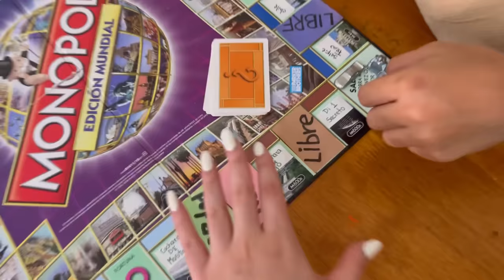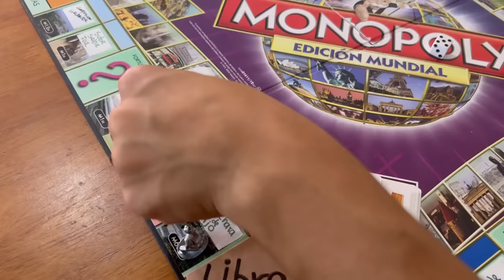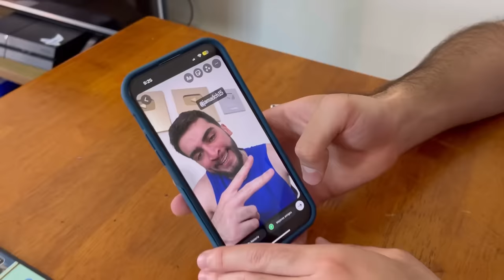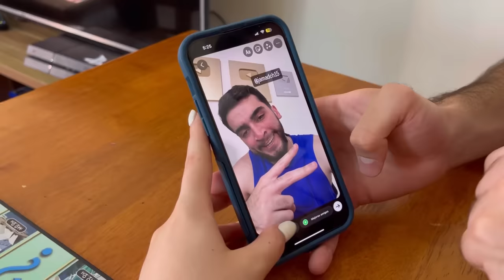SI A TODO POR 24 horas 😨SE CAYÓ Y LE PUSIERON UN YESO 😩🤦🏻‍♀️ Janinalchair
HOLAAAA!! Mi hermano menor se cayó y como no puede ir a natación y se la pasa aburrido pues decidimos hacer un 24 horas diciéndole que si a todo lo que nos pida!

Aquí les dejo mis otras redes 👇🏻👇🏻👇🏻